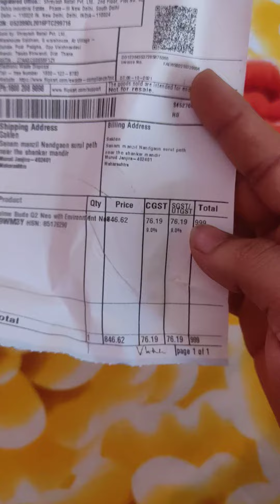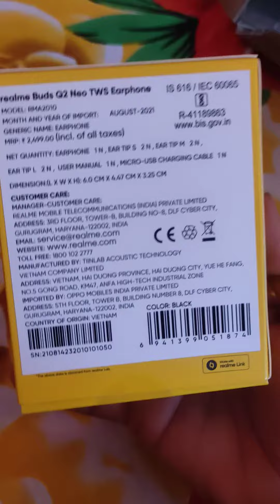realmi buds q2 new unboxing